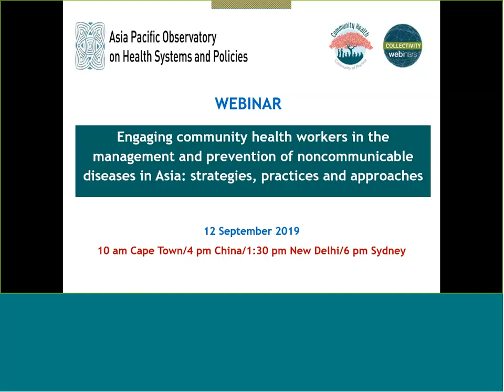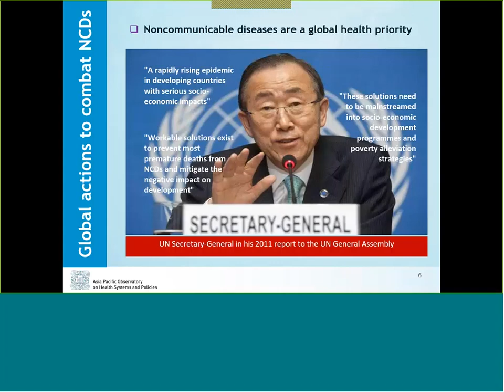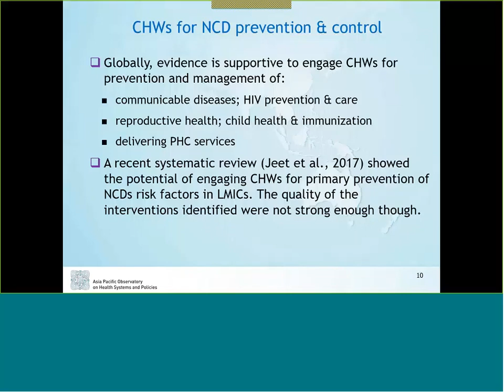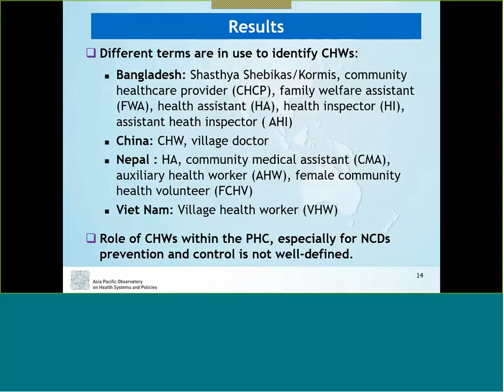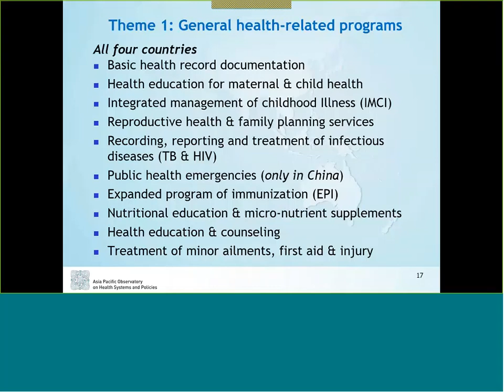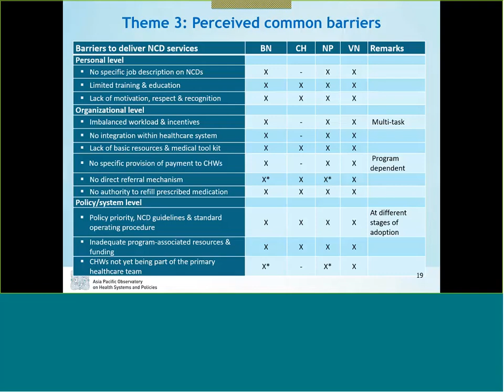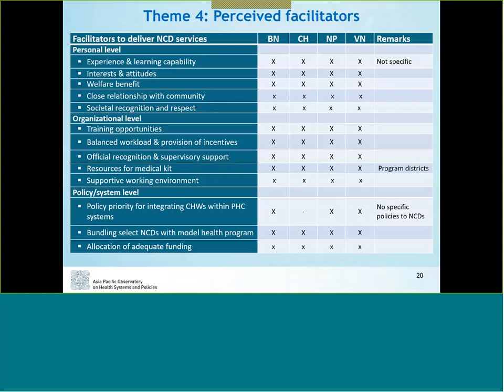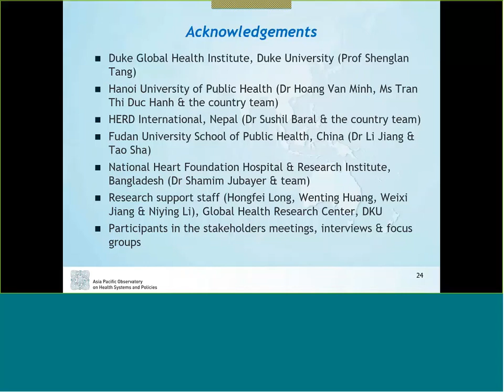APO webinar: Engaging CHWs in the management and prevention of NCDs in Asia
Asia Pacific Observatory on Health Systems and Policies (APO), in collaboration with Community Health – Community of Practice (CH CoP), organized a webinar on ‘Engaging community health workers in the management and prevention of noncommunicable diseases in Asia: strategies, practices and approaches’ on 12th September 2019.

Speakers:
Prof Abu S Abdullah (Duke Kunshan University, China; Duke University, USA)
Dr Lal B Rawal (CQUniversity, Sydney, Australia)
Prof Sohel Reza Choudhury (National Heart Foundation Hospital & Research Institute, Bangladesh)

The presentation is based on an APO policy brief: ‘Use of CHWs to manage and prevent NCDs: policy options based on findings of the COACH study’.